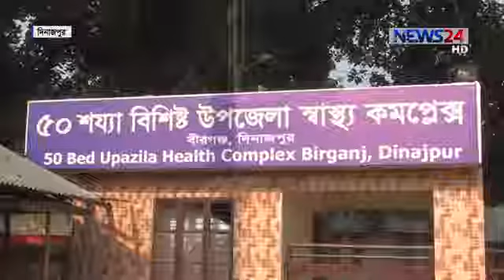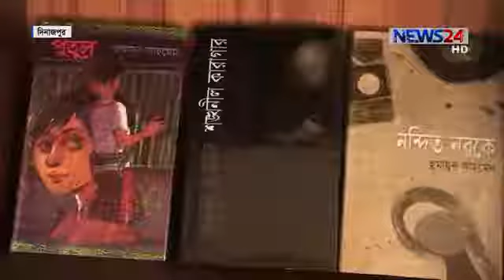বীরগঞ্জ, দিনাজপুর উপজেলা স্বাস্থ্য কমপ্লেক্স এর প্রতিবেদন।